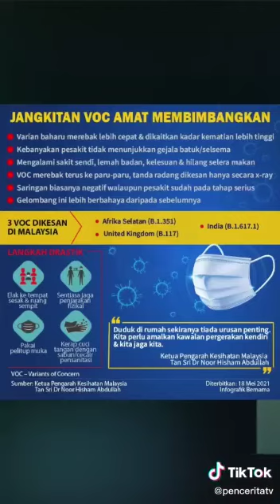COVID MENGANAS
Dengar penjelasan beliau